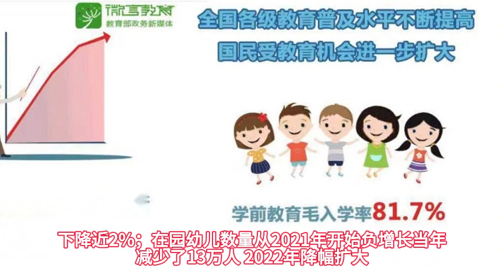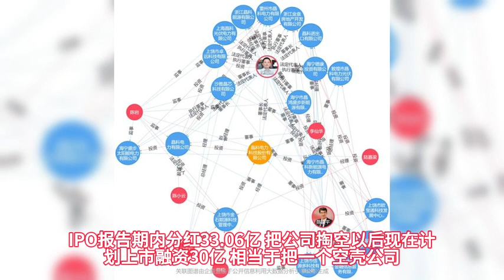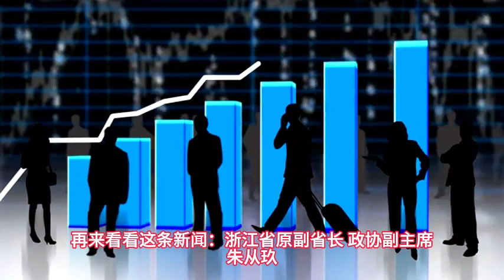副省長反習被拿下。東航又出事！李嘉誠仍看空香港。中共局長也家天下。中國人的化學掃盲方式。幼兒園關停潮。 A股再爆黑幕。證監會.期貨.內線交易.刑事案.維港投資.格隆匯.出生率.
副省长反习被拿下。东航又出事！李嘉诚仍看空香港。中共局长也家天下。中国人的化学扫盲方式。幼儿园关停潮。A股再曝黑幕。证监会.期货.内幕交易.刑事案.维港投资.格隆汇.出生率.